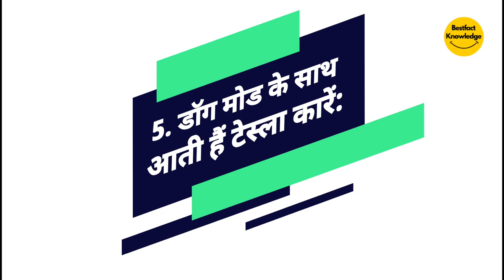टेस्ला के 5 अनसुने तथ्य | 5 Unheard Facts of Tesla